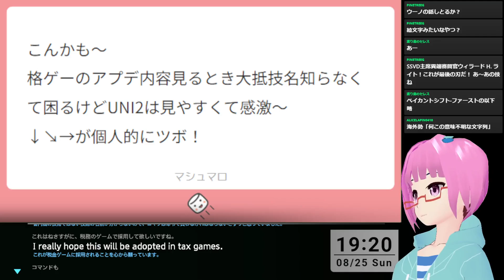【UNI】パッチノートにコマンドがあると見やすい